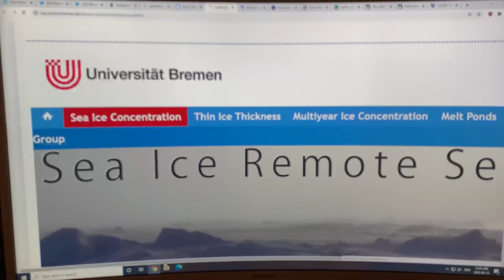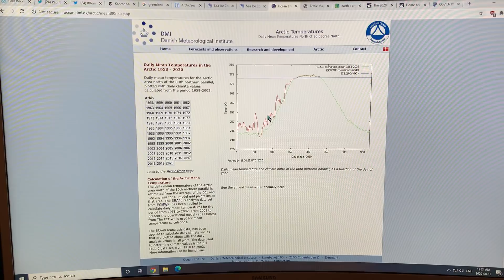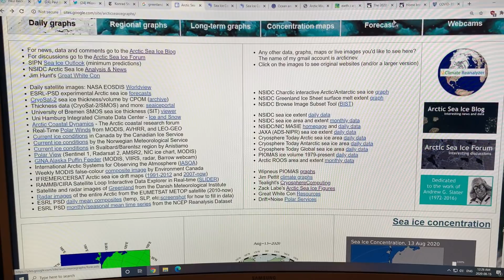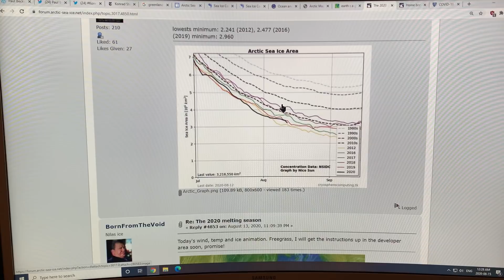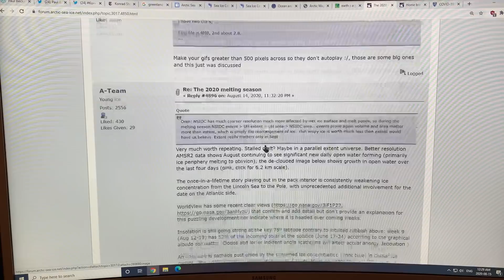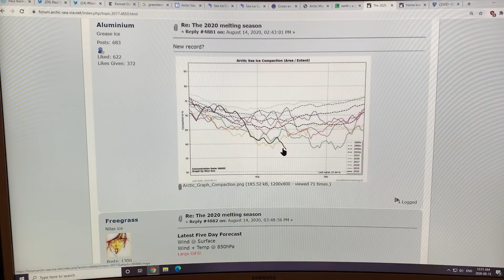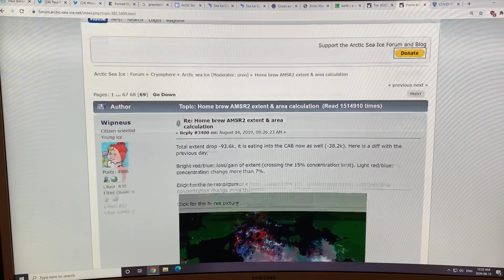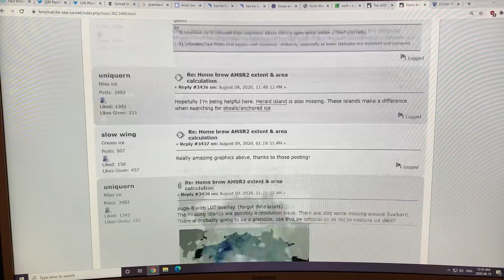Fractured, Thin, Broken Arctic Sea Ice Subject to Mercy of Wind, Waves, Ocean Currents, and Sun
The state of Arctic Sea Ice this 2020 summer is that of an ocean of ice cubes. The ice is very fractured, essentially broken up into small ice chunks and tossed around at the mercy of the wind and waves (and ocean currents). The ice loss is occurring on many fronts. There is ongoing export from the Arctic Ocean via the Fram Strait, and through the Canadian archipelago. Melting from above is still intensive via solar radiation which is at about half the summer peak. Extremely warm water temperatures at the ice fringes and below the ice are also very significant.

to support my research and videos connecting the dots on our ongoing abrupt climate system change.